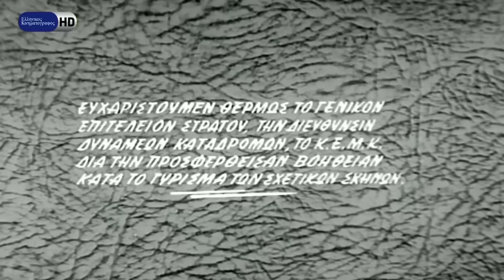Ο Μιχαλιός του 14ου συντάγματος (1962) Κώστας Χατζηχρήστος, Βασίλης Αυλωνίτης, Γεωργία Βασιλειάδου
Σκηνοθεσία: Απόστολος Τεγόπουλος , Κώστας Χατζηχρήστος
Σενάριο: Λάκης Μιχαηλίδης
Μουσική σύνθεση: Κώστας Καπνίσης
Παραγωγός: Νίκος Σαμπατάκος
Ηθοποιοί: Κώστας Χατζηχρήστος , Βασίλης Αυλωνίτης , Γεωργία Βασιλειάδου , Νίκος Ρίζος , Κούλης Στολίγκας , Νίκος Καζής , Έλσα Ρίζου , Σταύρος Παράβας , Άννα Μαντζουράνη , Σωκράτης Κορρές , Δημήτρης Κατσούλης , Ντόρα Αναγνωστοπούλου , Μαριάννα Πάνου , Ντόρα Καραβασίλη , Μαργαρίτα Αθανασίου , Νίκος Φέρμας
Πλοκή: Ο Μιχαλιός (Κώστας Χατζηχρήστος) κατατάσσεται στις ειδικές δυνάμεις για να υπηρετήσει τη θητεία του, αντί του συνονόματου εξαδέλφου του (Σταύρος Παράβας). Όταν διορθώνεται το λάθος, ο διοικητής του (Βασίλης Αυλωνίτης) θα τον επιφορτίσει με την αποστολή να προσέχει την κόρη του (Άννα Μαντζουράνη). Εκείνη όμως αγαπά έναν λοχαγό (Νίκος Καρζής), ο οποίος ζητάει από τον Μιχαλιό να τους βοηθήσει. Ο Μιχαλιός θα καταφέρει, παρά τις παρεξηγήσεις και τα απρόοπτα που θα συμβούν, να κρατήσει τους πάντες ικανοποιημένους, και ο ίδιος να περάσει ευχάριστα τη θητεία του, στο τέλος της οποίας θα βρεθεί αρραβωνιασμένος με την αγαπημένη του.